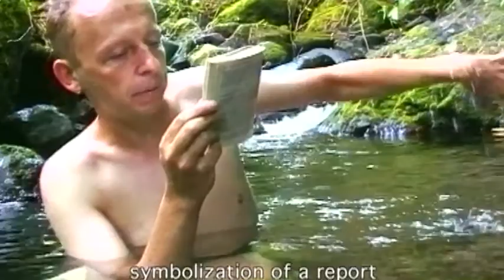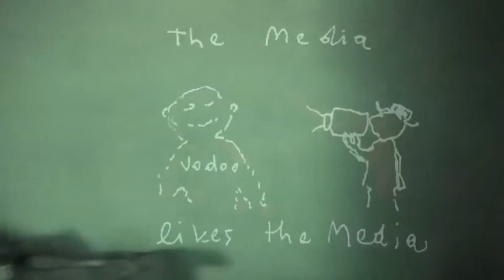52v-kontiki2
"Crossing the Line" follows an imaginary line, drawn with a pen. It is a virtual and a real travel, through archives of individual and collective memory, and, by train, bus, plane and ship. Drawing and handwriting allow a direct, seismographic notation on paper, in the moment of it´s appearance. Drawings, handwritten notes and video recordings are the elements of the media-installation "Crossing the Line" by Alfred Banze.